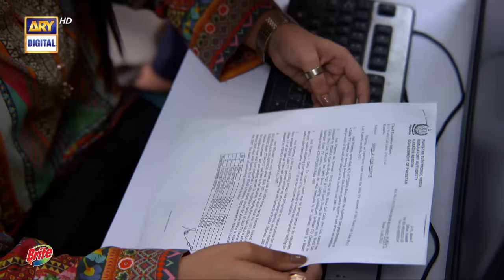Habs Episode 10 - 19th July 2022 | Presented By Brite (English Subtitles) - ARY Digital Drama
Habs Episode 10 | Feroze Khan | Ushna Shah | Ayesha Omar | 19th July 2022 | ARY Digital

Cast:
Ushna Shah ,
Feroze Khan,
Ayesha Omar,
Saba Faisal
Hina Rizvi
Isra Ghazal
Javed Sheikh
Imran Aslam.

Timing : Every Tuesday at 08:00 PM, on ARY Digital.